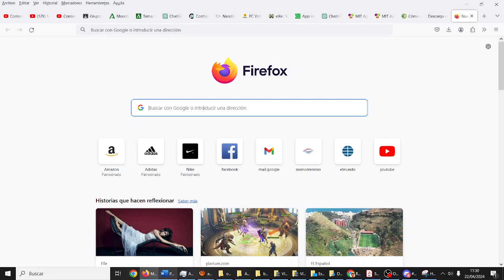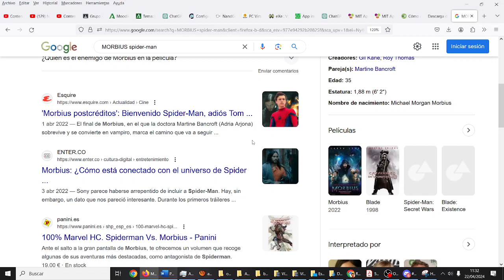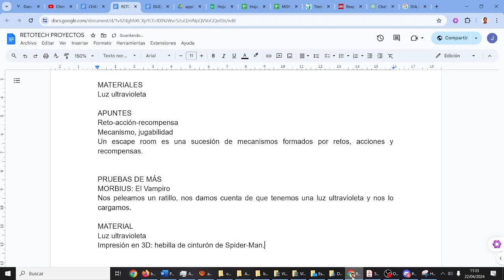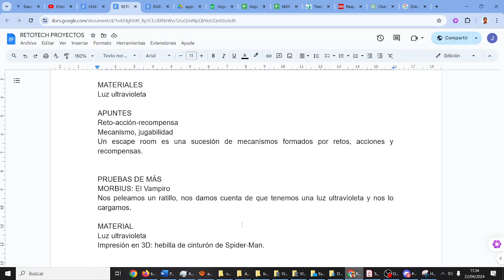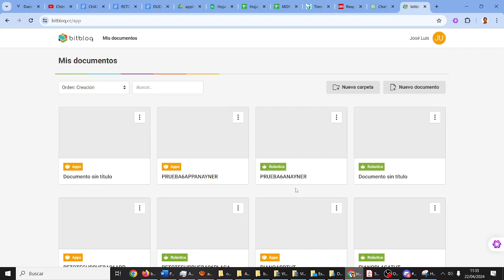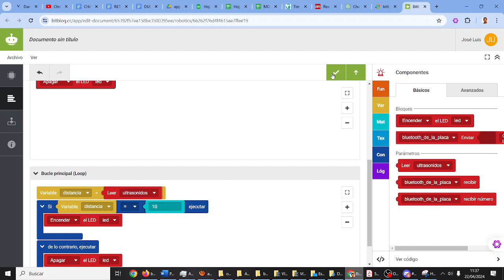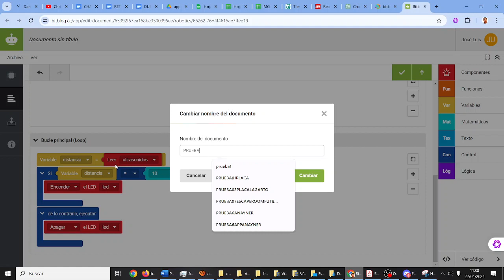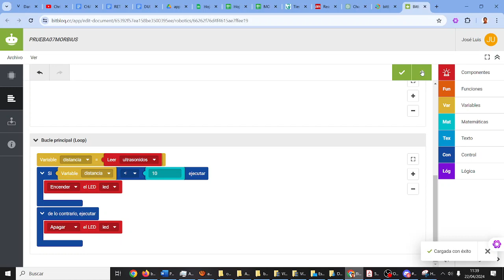Prueba 07 Morbius Spider-Man NO MORE Retotech TIC ESO Bachillerato IES Monterroso